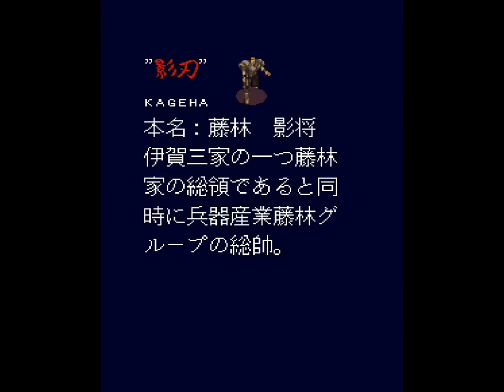Desert Breaker 3 player Netplay arcade game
I'm player 1, Metal Yoshi/Kirby is player 2 and Shaunzy is player 3. Links to their channels below. Best viewed in 720p. I cut out a short section of inactivity at the beginning of stage 3 because Shaunzy had to leave for a minute